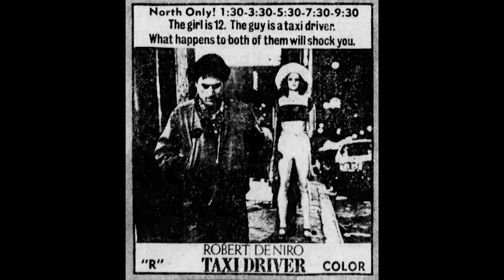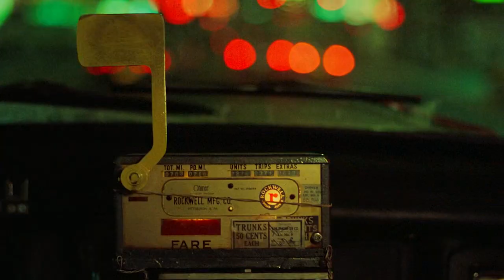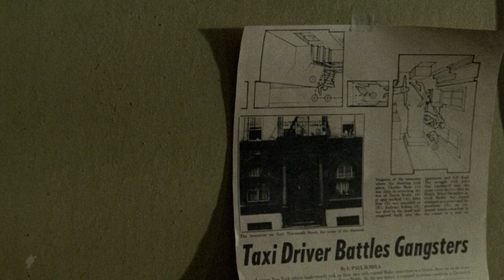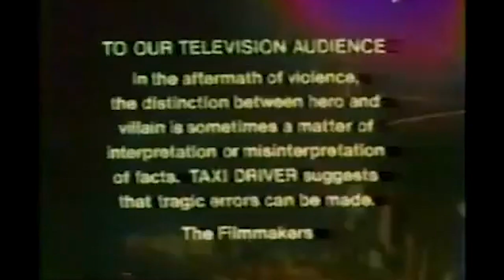TAXI DRIVER (1976): Nitpicking a perfect movie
Episode 35: We go one fucking hour on their take on Scorsese’s iconic TAXI DRIVER (1976) finding new resonance through its disturbingly prophetic depiction of modern alienation, examining under-discussed creative choices throughout the film, along with a few nitpicks of an otherwise perfect film.